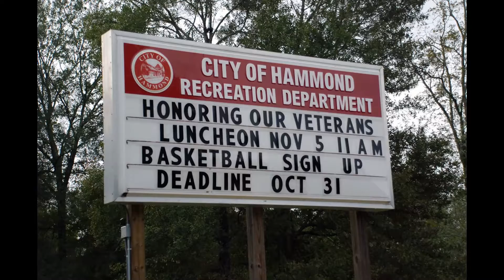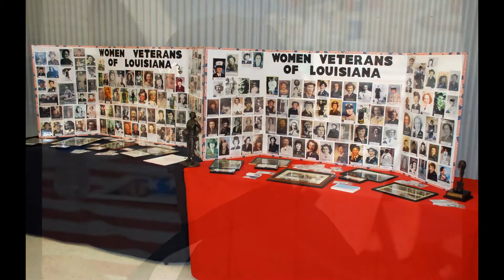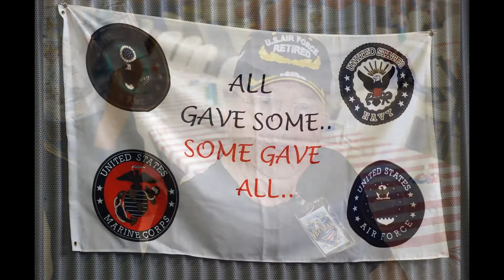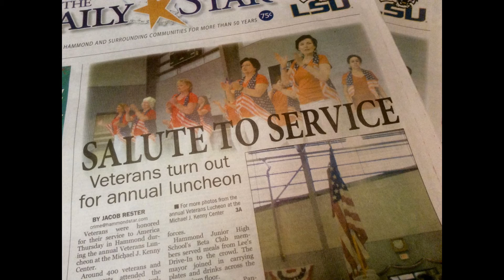Veterans Day 2015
Hammond Rec Center Veterans Day Celebration for 2015